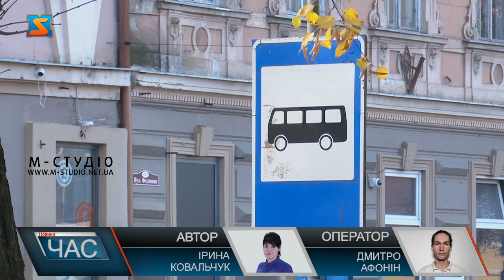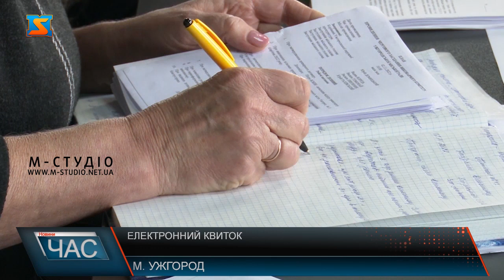Електронні квитки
Цифровізація торкнулася усіх сфер життєдіяльності , у тому числі й транспорту. Так, електронні квитки ефективно функціонують у різних містах України. Планують запровадити таку систему і в Ужгороді. Спочатку у міській раді обіцяли ще у кінці 2022 році протестувати на муніципальних автобусах, але наразі реалізацію проєкту відтермінували. Які причини та коли ж ужгородці зможуть користуватися електронними квитками. Електронний квиток запровадять в Ужгороді на початку 2023 року. Мова про картку Ужгородця, яка і буде слугувати пропуском для пільгових категорій населення до муніципального транспорту. Ужгородці готові до таких новацій. А от переселенці, до прикладу з Харкова, кажуть, давно користуються електронними квитками – задоволені. Спочатку в Ужгороді анонсували проєкт запустити ще в кінці 2022, але не встигають через об”єктивні причини – пояснюють в Ужгородській міській раді.   На якому етапі наразі реалізація програми Електронний квиток в обласеому центір – доповідає Петро Бобик.  Договір затвердили на засіданні виконкому 2 листопада 2022 року, потім іде укладання. А далі по плану -такі кроки. Після реєстрації пільговиків, їм видадуть карту Ужгородця, яка і слугуватиме електронним квитком - орієнтовно у січні, каже Петро Бобик.. Решта категорій населення купуватимуть їх. До прикладу,  школярі  - за півціни. А у лютому заплановано тестовий запуск системи.